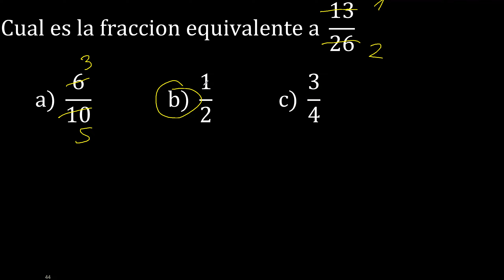Cual es la fraccion equivalente a 13/26